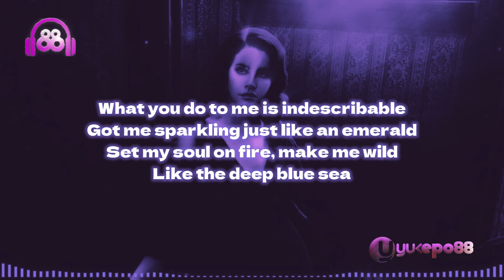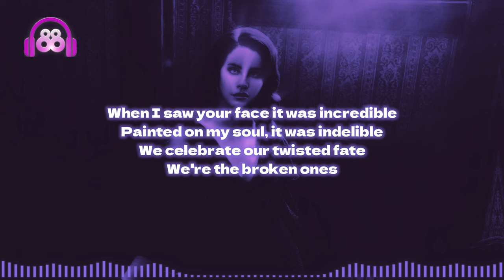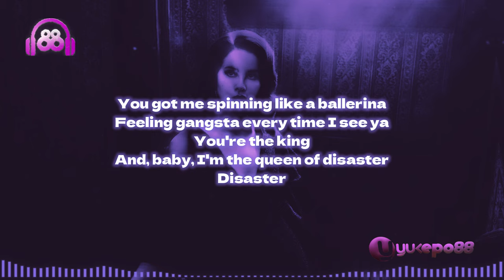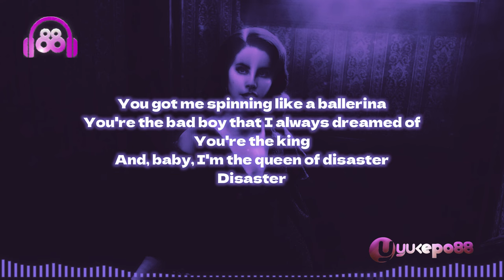Lana Del Rey - Queen of Disaster | Lyric Video || Trending Tiktok Song 2024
Enjoy Listening :)